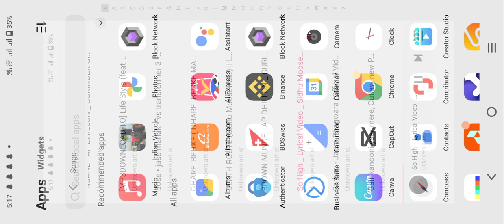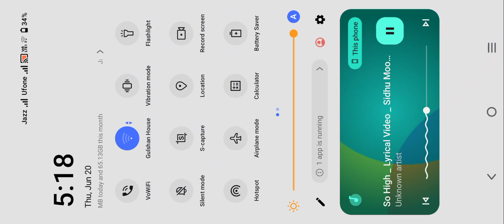Tractors game 3d presented by Ibraheem khan